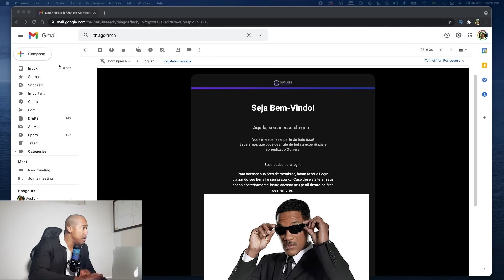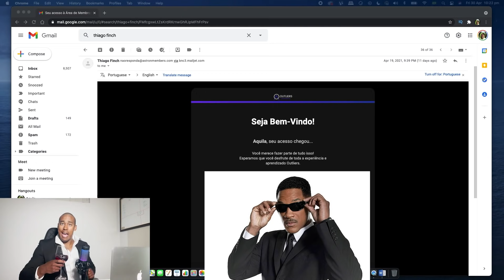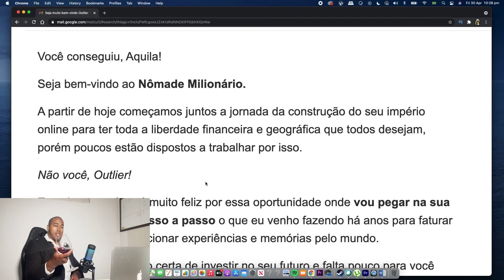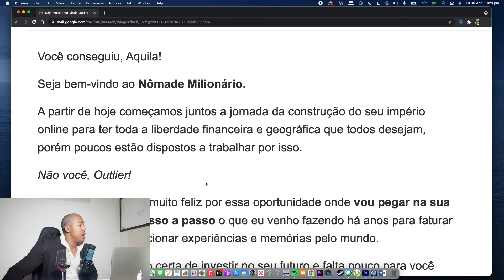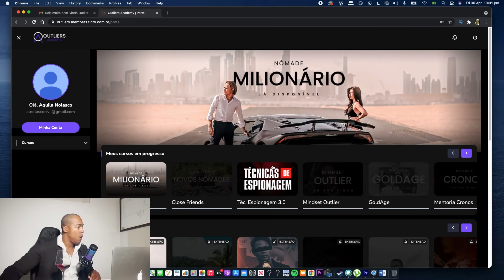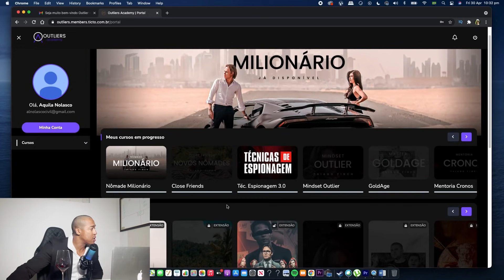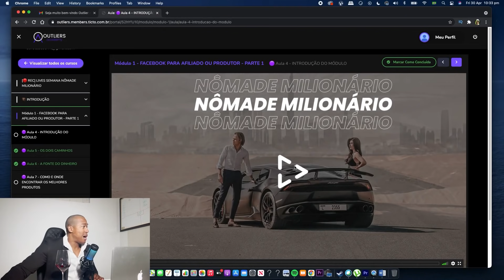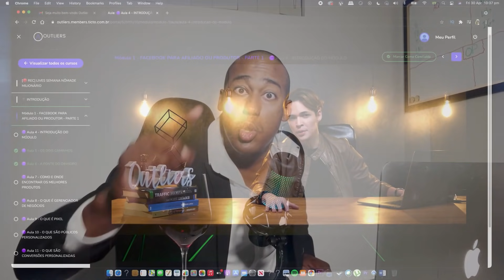REAGINDO AO CURSO DO THIAGO FINCH NÔMADE MILIONÁRIO!